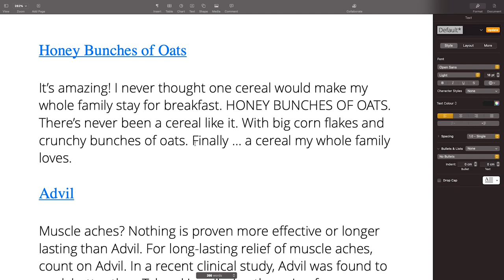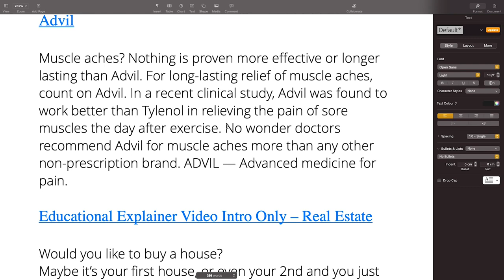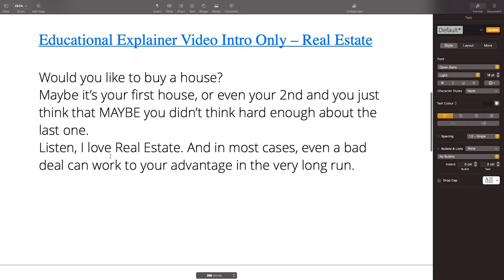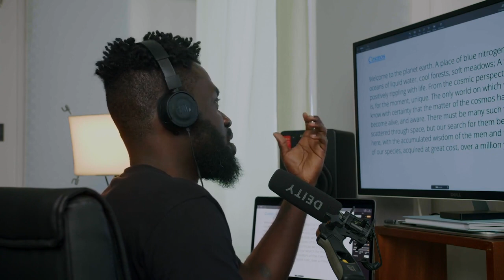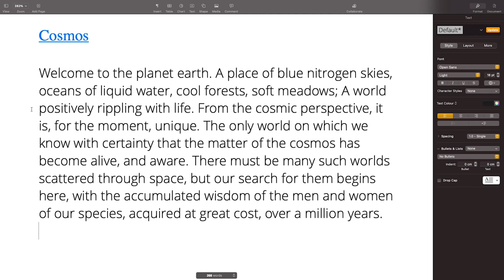Voice-over Training Exercises and Script Coaching Tutorial | Make Money Online | Wealth Creation